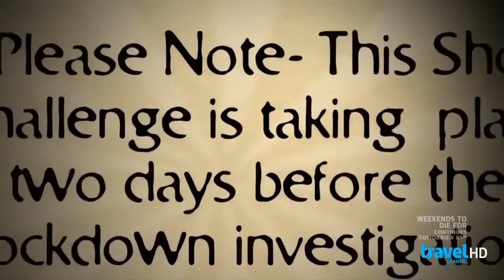GAC "Shot Challenge"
Zak and Nick decide to participate in a little challenge pre-lockdown (2 days prior) in Old Town San Diego.